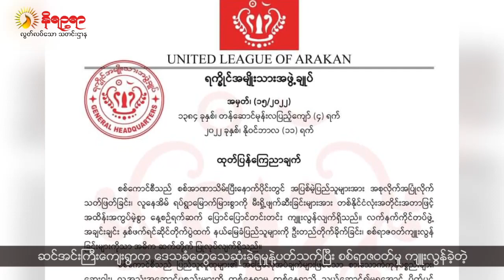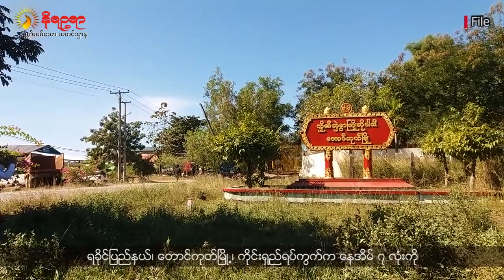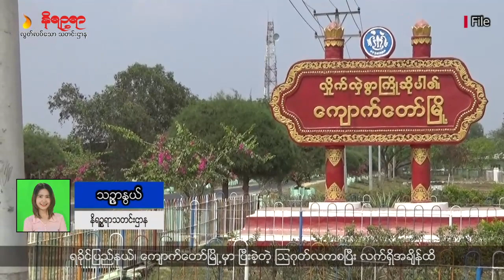အပတ်စဉ် ရခိုင်ဘာသာစကားနဲ့ တင်ဆက်ပေးနေတဲ့ နိရဉ္စရာရုပ်သံ အစီအစဉ်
• စစ်တပ်က သတ်ဖြတ်သွားတဲ့ ဆင်အင်းကြီးရွာသား ၉ ယောက်အတွက် တစ်နှစ်ခန့်ကြာတဲ့အထိ တရားမျှတမှုမရရှိသေးဘူးလို့ ကျေးရွာသားတွေက ပြောဆိုကြပါတယ်။
• စစ်တွေ ကျောက်တန်းစစ်ကောင်စီစစ်ဆေးရေးဂိတ်မှာ အချိန်ကြာမြင့်စွာစစ်ဆေးခဲ့တဲ့အတွက် ဆေးရုံကိုအရေးပေါ်ပို့ဆောင်တဲ့ ကိုယ်ဝန်ဆောင်အမျိုးသမီးတစ်ယောက်နဲ့ ဗိုက်ထဲက ကလေးပါသေဆုံးခဲ့ရပါတယ်။
• ရခိုင်မှာ စစ်ကောင်စီ ဒေသအာဏာပိုင်တွေက စစ်ဘေးရှောင်တွေကို အခမဲ့လုပ်အားပေးစေခိုင်းမှုတွေရှိနေတယ်လို့ စစ်ဘေးရှောင်တွေကပြောဆိုကြတဲ့ သတင်းအပါအဝင် တခြားစိတ်ဝင်စားစရာကောင်းတဲ့ ရခိုင်သတင်းတွေကို တင်ဆက်ပေးသွားမှာဖြစ်ပါတယ်။